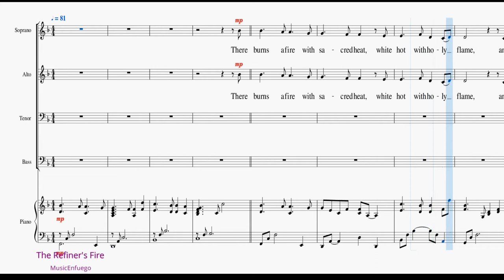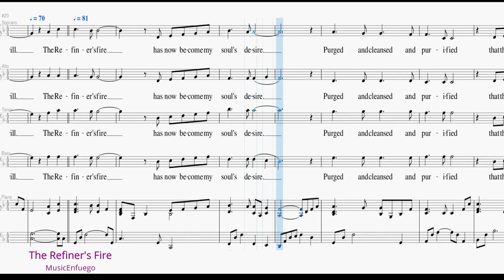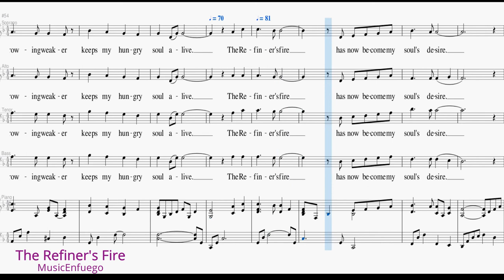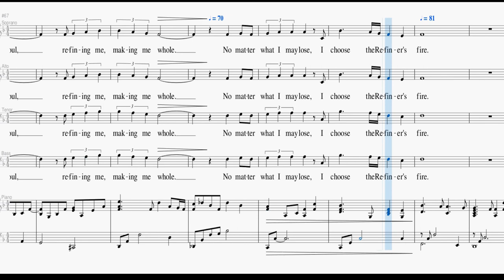The Refiner's Fire - SATB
Words and Music by John Randall Dennis and Jon Mohr